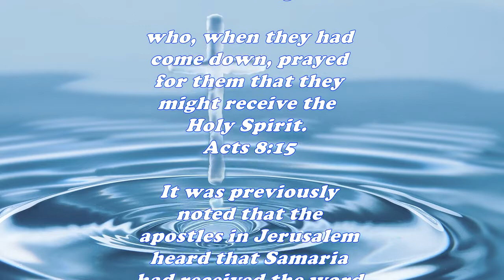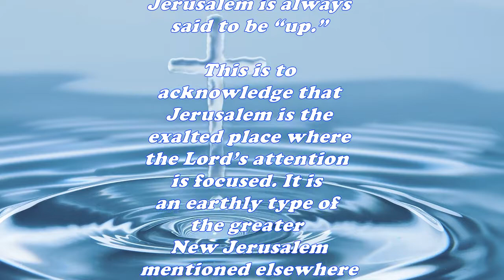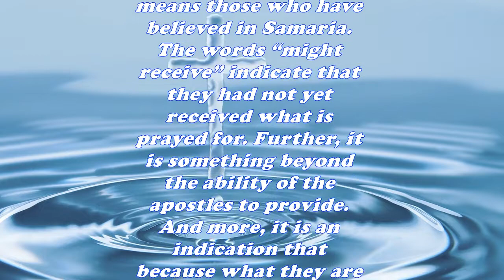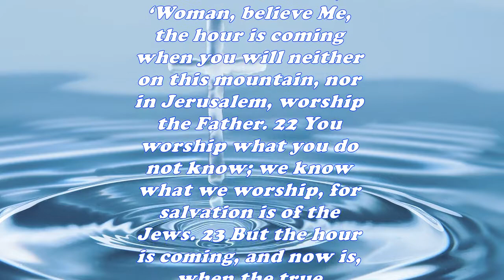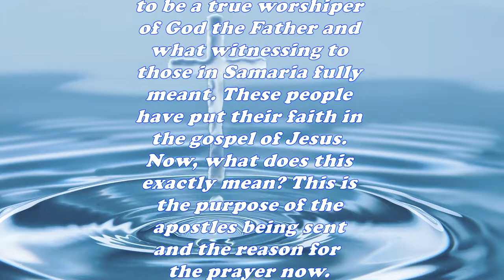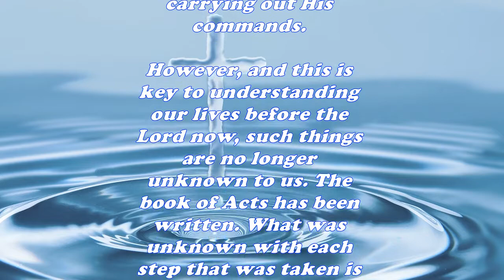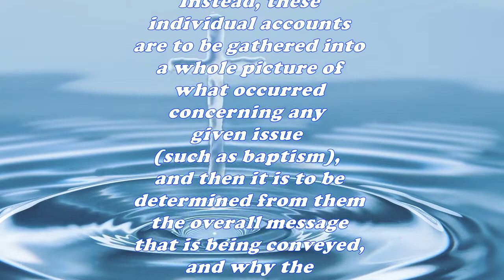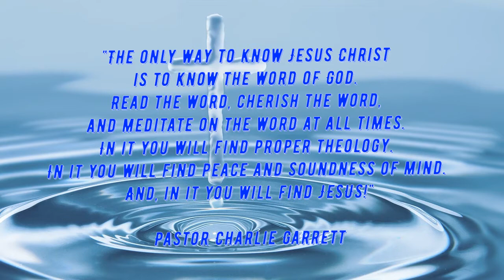Daily Bible Verse Commentary - Acts 8:15